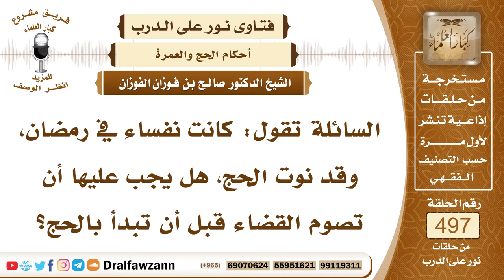7373- هل يشترط صيام القضاء قبل الحج؟ - الشيخ صالح الفوزان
"7373- السائلة تقول: كانت نفساء في رمضان، وقد نوت الحج، هل يجب عليها أن تصوم القضاء قبل أن تبدأ بالحج؟
الجواب: الجواب: ليس بواجب، إن قدمت القضاء وبادرت به فهو أحسن، وإن أخرته بعد الحج فلا مانع، الوقت موسع ولله الحمد.
السيرة الذاتية:
للاشتراك في قناة الشيخ صالح الفوزان

14_ الشيخ محمد أمين الشنقيطي
يتيوب

15_سماحة المفتي عبد العزيز آل الشيخ
 يوتيوب

رئيس الفريق
لمشروع كبار العلماء